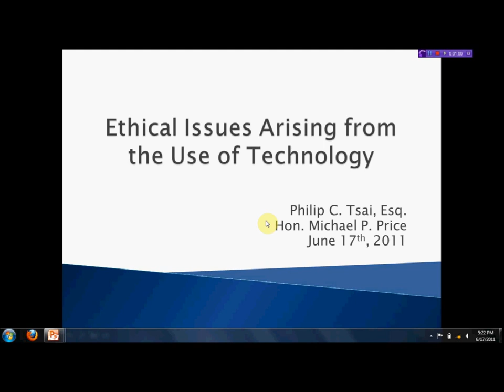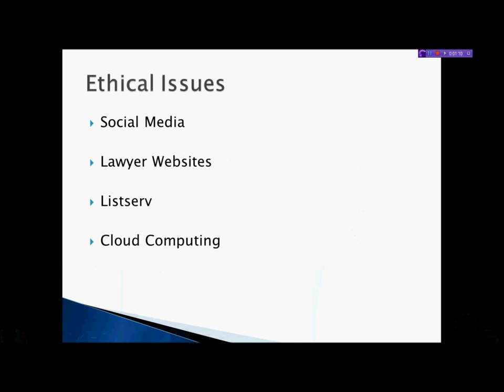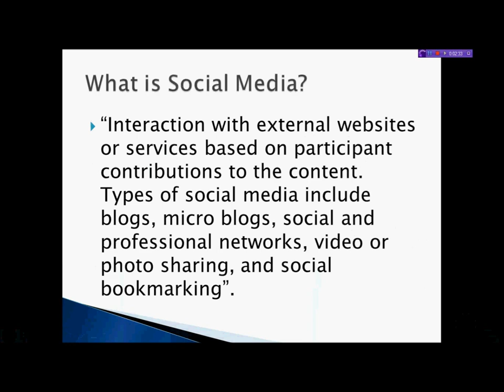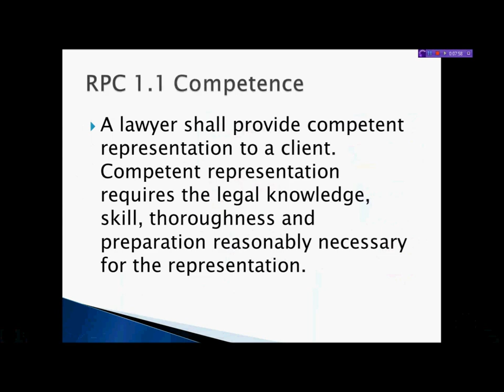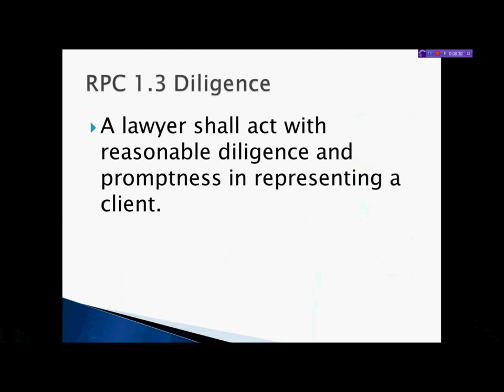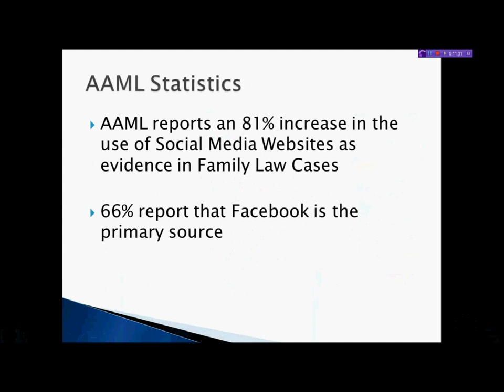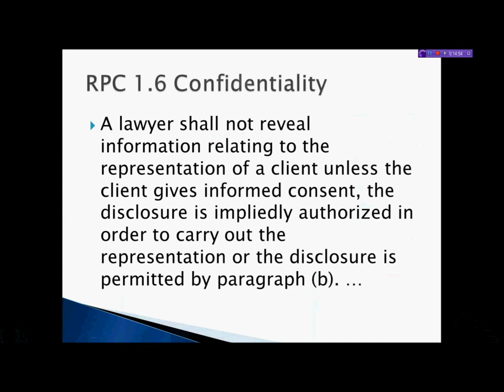The Use of Social Media for Lawyers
Seattle Divorce Lawyers review why it's important to understand social media to provide competent and diligent representation.  This video covers a definition of social media, an overview of key social media sites, lawyer competence, lawyer diligence, growth of Facebook, AAML statistics, and confidentiality.